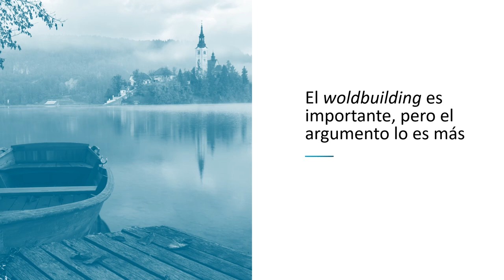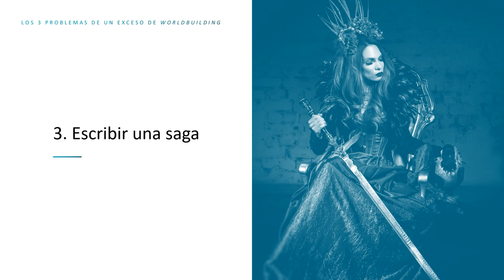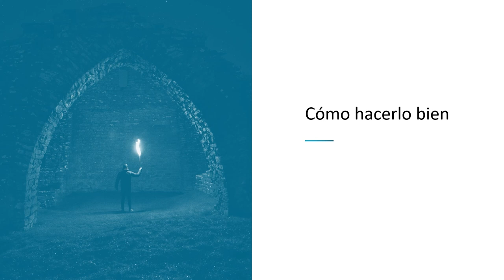Los 3 PROBLEMAS de un exceso de WORLDBUILDING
Cuando escribes fantasía o ciencia ficción el worldbuilding es una faceta muy importante de la preparación de la novela.

Tienes que crear un contexto claro y suficiente en el que se desarrollará la historia, ya que en ambos géneros —más que en ningún otro— la ambientación, el mundo en que todo sucede, es, como suele decirse, «un personaje más».

El worldbuilding tiene un peso tan importante que sin él el argumento no se comprendería, perdería gran parte de su interés e, incluso, no podría llegar a desarrollarse.